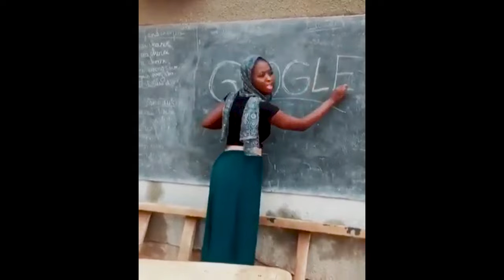VLOG: BARCELONA AFSONALARI O‘YINI | QIRG'IZISTON PREZIDENTI BILAN FUTBOL | PUYOL, DAVIS, DJEPAROV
Label Boys jamoasi sizlar uchun ekslyuziv Vlog tayyorladi. Bishkek shahrida bo‘lib o‘tgan afsonaviy futbol o‘yinidan sizlar uchun eng yaxshi va noodatiy joylardan suratlar oldi. Undan tashqari sizlarni bu shahardagi taassurotlar va qiziqarli faktlar bilan tanishtirib o‘tamiz.

Puyol, Davis va Server Djeparov o‘yinini ko‘rish - buni katta baxt desa boladi. Shu bilan birga, Qirg‘iziston prezidenti ham futbol o‘ynaganini ko‘rsangiz, yanada hayron qolasizlar🤩

Har hafta shanba kuni soat 18:00​ da  yangi video sizlar uchun.
Tamosha qiling va obuna bo'ling 😉